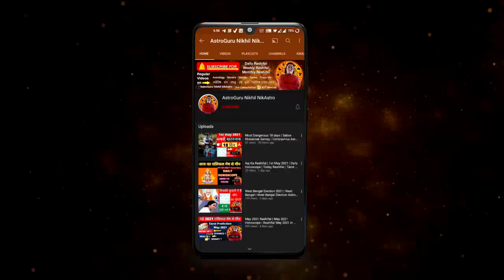कुम्भ राशि के पूरे जीवन की सच्चाई 100% सत्य | Kumbh Rashi AQUARIUS Sign Kumbh Rashi ke log kaise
कुम्भ राशि दुःख के 10 कारण  कुम्भ राशि के पूरे जीवन की सच्चाई 100% सत्य | Kumbh Rashi AQUARIUS Sign  Kumbh rashi sampurn jivan Kumbh rashi sampurna bhavishya Kumbh Rashi ke log kaise hote hai Kumbh rashi 2023 AQUARIUS horoscope Kumbh rashi ka sach Kumbh rashi ka kadwa sach Kumbh rashi walon ka bhavishya

RELATED TOPICS –
-  कुम्भ राशि की सम्पूर्ण जीवन की महत्वपूर्ण भविष्यवाणी |  कुम्भ राशि 2022 से 2030 की सच्चाई | Kumbh Rashi
-  कुम्भ राशिफल सम्पूर्ण जीवन । Kumbh Rashifal Full Life । AQUARIUS zodiac sign Full Life Details Raja
-  कुम्भ राशि आज से लेकर 2025 तक का भविष्य 30 साल बाद बनेगा ऐसा योग | Kumbh Rashi
- Kumbh rashi 2022–2027 | Kumbh rashi ki sampurn jankari | Kumbh rashi ki bhavishyavani | AQUARIUS Horoscope
-  कुम्भ राशि के महत्वपूर्ण सीक्रेट जो खोलेंगे सभी राज | Kumbh Rashi | AQUARIUS SIGN

career rashifal
 business rashifal
 money/ wealth rashifal
 love rashifal
 study rashifal
 medical  astrology
 health rashifal